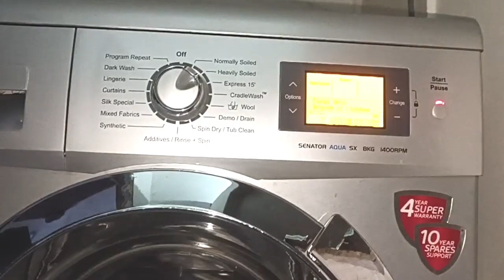IFB washing machine front load motar spark motor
how to IFB washing machine front load motar spark